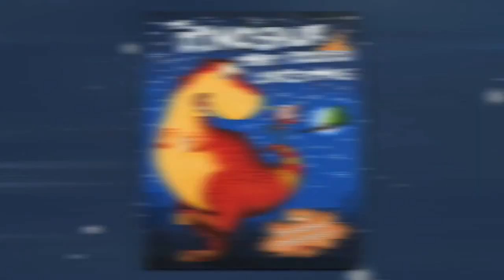McFly - The Dinosaur That Pooped Christmas by Tom and Dougie - Questions About Reading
The Dinosaur That Pooped Christmas by Tom Fletcher and Dougie Poynter - Questions About Reading

Danny wants everything for Christmas.
But what he gets is a dinosaur, a very hungry dinosaur.

Danny's new dino eats up all of Christmas, but as we all know, what goes in must come out . . .
Danny is about to have the most EXPLOSIVE Christmas of his life!

There's poop, presents and prehistoric creatures in this festive feast!